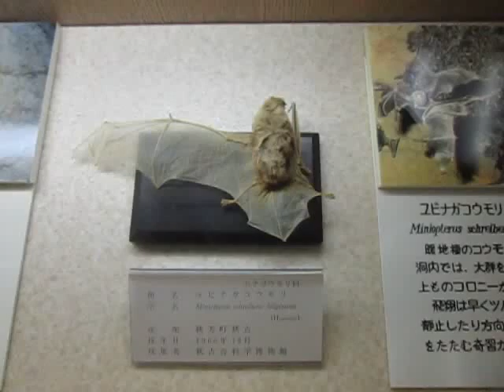秋吉台科学博物館